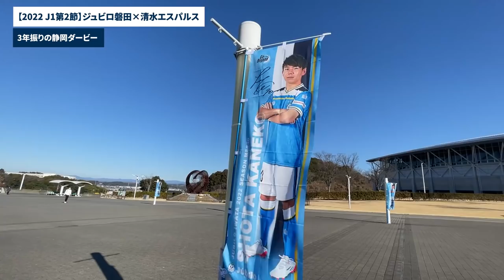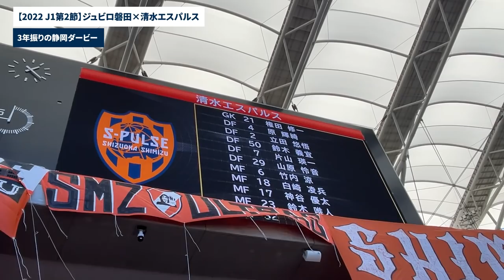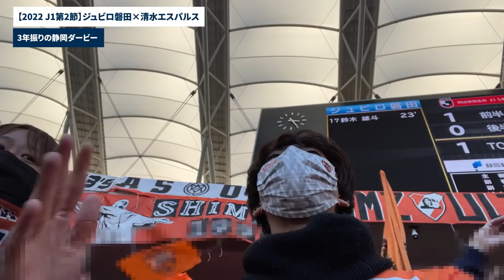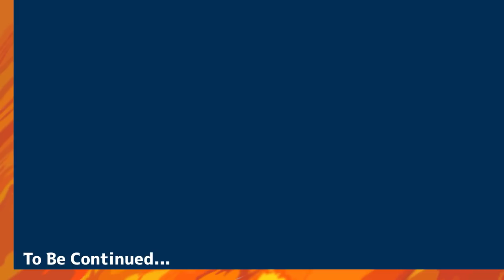【Vlog】3年振りの静岡ダービーへ行ってきた19歳一人暮らし大学生の一日｜遠征日記【ジュビロ磐田×清水エスパルス｜Jリーグ】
【Vlog】新シーズン開幕で新ユニ買ったら破産した19歳一人暮らし大学生の一日｜アイスタ応援日記【清水エスパルス×北海道コンサドーレ札幌｜Jリーグ】

【清水エスパルス】企業秘密大公開‼スタグル『必勝弁当』を調理から販売まで密着してみた【Jリーグ｜京昌園】

【Jリーグ】清水エスパルスとスポンサー契約を締結した会社の社長に契約を結んだ理由を聞いてみた

おつモル！